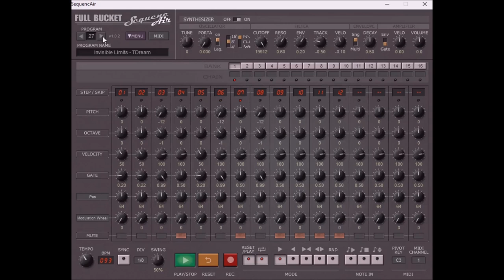Full Bucket Sequencer Air standalone app version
available as a standalone app and a vst plugin